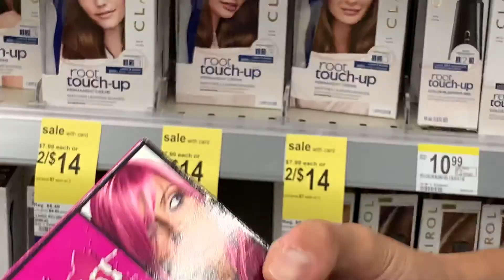INTENSE 1v1!!! **LOSER DYES HAIR!!!**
Played a great, intense game against my guy Jake. We both had our moments in this game. And ultimately it came down to the wire. Great game to Jake, and y'all should go show him some love!!

Make sure if you enjoyed the video you drop a big thumbs up!! Thanks!

Thumbnail genius!!!